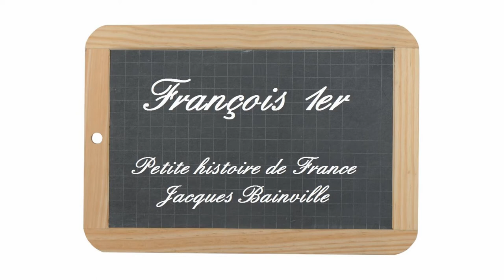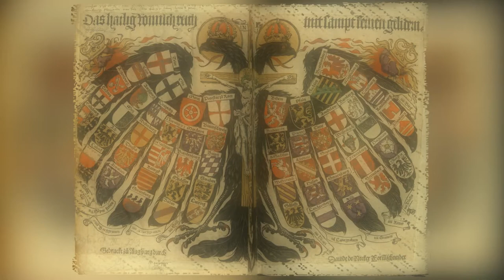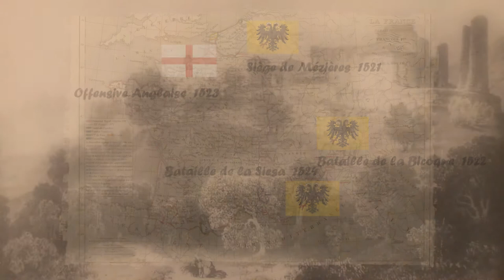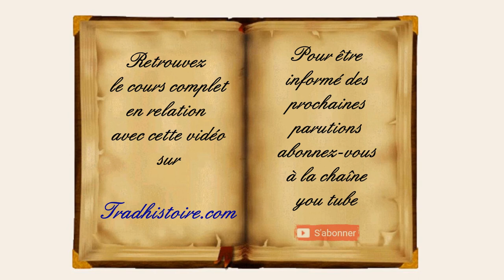Petite histoire de France de Jacques Bainville - 21 - François 1er